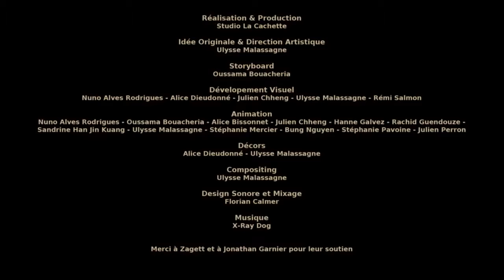Trailer de Kairos (HD)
Trailer de Kairos, por Studio La Cachette.